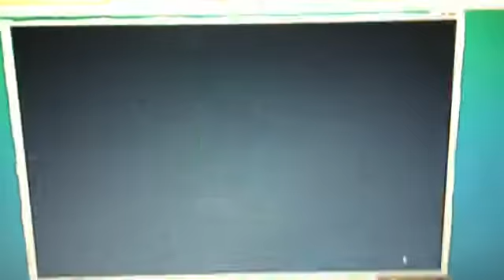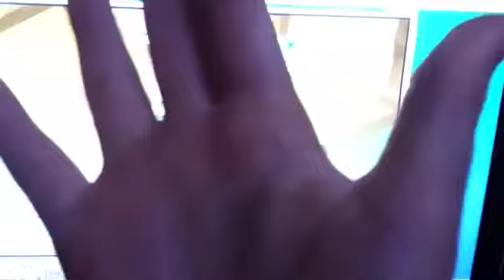I play Animal jam